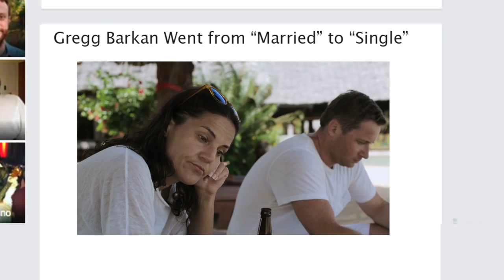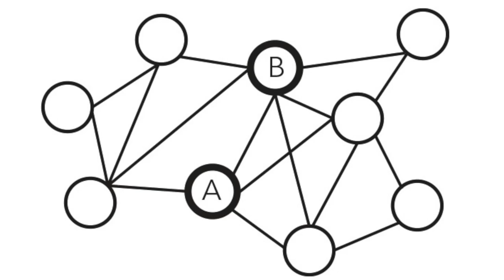Facebook Knows Whether Your Relationship Will Last | Author Christian Rudder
Christian Rudder, co-founder of OkCupid and author of DATACLYSM, reveals how Facebook can very accurately predict the strength of your romantic relationship.

About DATACLYSM:

This New York Times Bestseller is an audacious, irreverent investigation of human behavior—and a first look at a revolution in the making. Our personal data has been used to spy on us, hire and fire us, and sell us stuff we don’t need. In Dataclysm, Christian Rudder uses it to show us who we truly are.